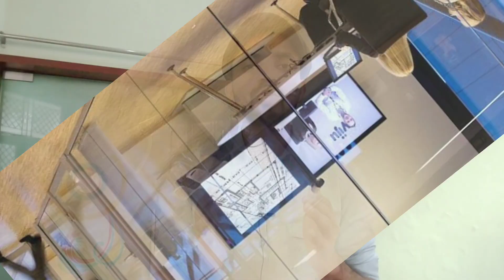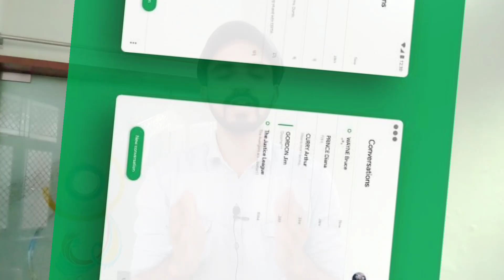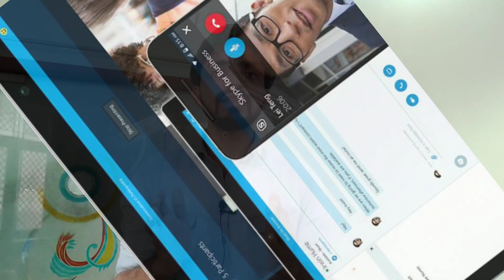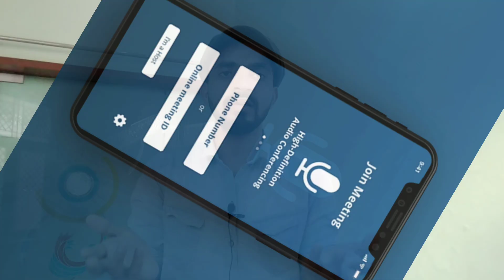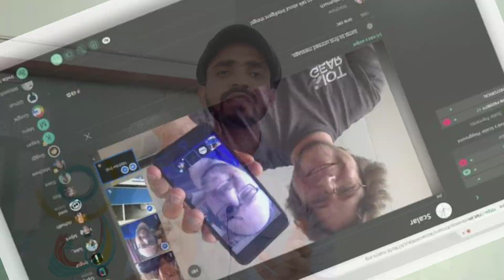Best Video Conferencing App FREE 😎😎😎 WORK FROM HOME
Hello Friends,
Iss Video Me Humne Bataya Hai 5 Best Video Conference App Ke Baare Me Jo Open Source Hain.

Video Highlights:
#00:00 Video Conference App Introduction
#01:00 Google Hangouts Features
#02:15 Zoom Meeting Features
#03:00 Skype Video App
#03:45 Free Conference Video Chat Room
#04:30 Jitsi The Open Source Video Conference App

Thanks & Regards
Think Army